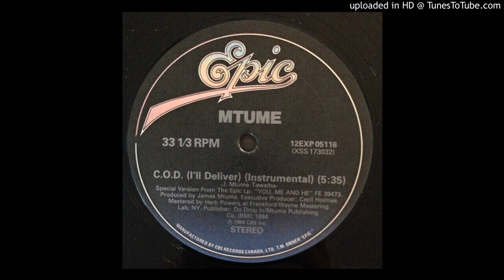Mtume C O D I'll Deliver Vocal